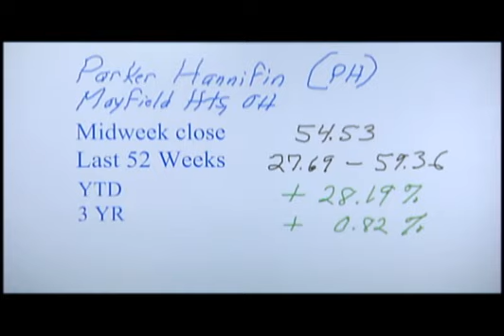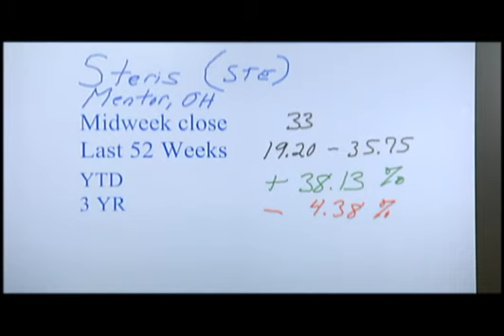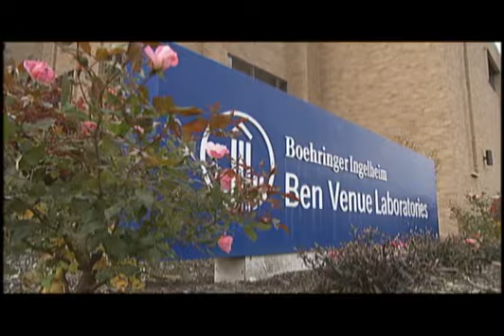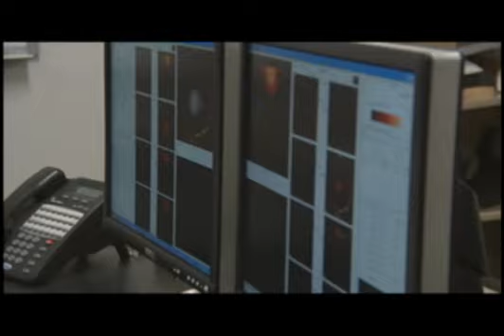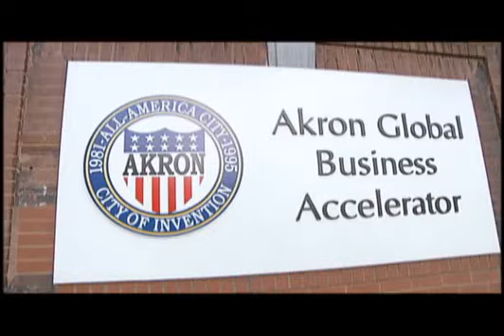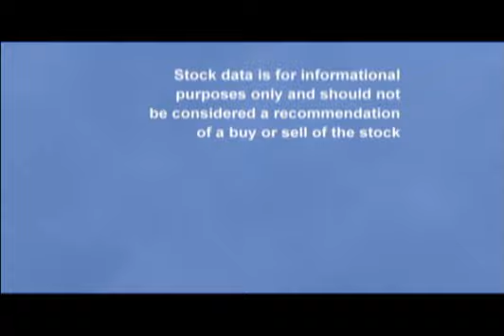NEOtropolis Premiere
Western Reserve Public Media introduces a new weekly program that will build northeast Ohio viewers' knowledge of regional economic issues, strengthen their confidence in the economy of northeast Ohio and provide them with helpful information and resources to endure challenging economic times.

Funding for NEOtropolis has been provided by The Burton D. Morgan Foundation, Key Private Bank, KeyBank Foundation, MAGNET, Kent State University, Dominion Foundation, JumpStart Inc., The Raymond John Wean Foundation and Youngstown Business Incubator.